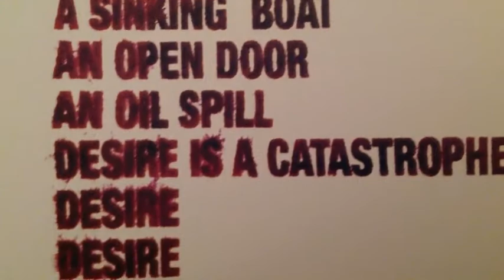Jules Wright (Thank You Film Awards)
This is my 'Thank You! Film Awards' entry to say thank you to Jules Wright and the inspiring Wapping Project she created. We will never forget the memories we have there.